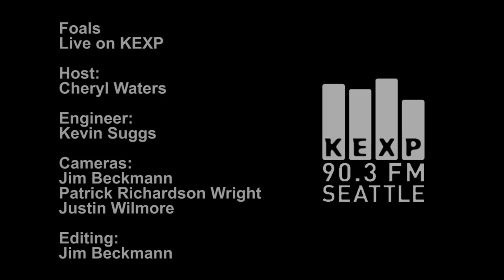Foals - Spanish Sahara (Live on KEXP)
Foals perform "Spanish Sahara" during a special acoustic session live in the KEXP studio. Recorded 4/11/11.

Host: Cheryl Waters
Engineer: Kevin Suggs
Cameras: Jim Beckmann, Justin Wilmore & Patrick Richardson Wright
Editing: Jim Beckmann